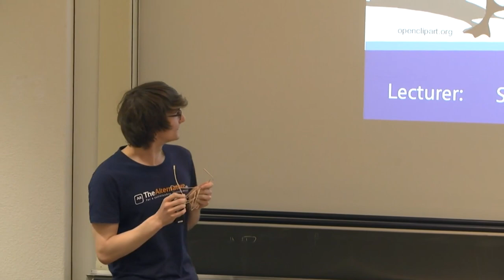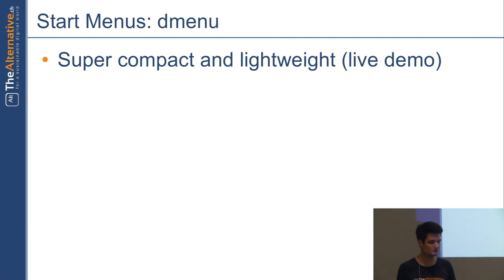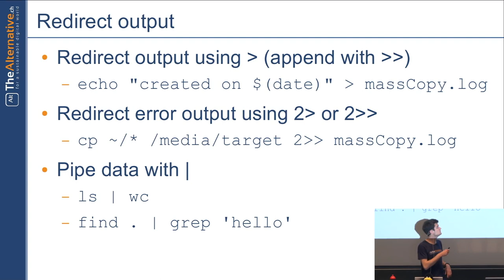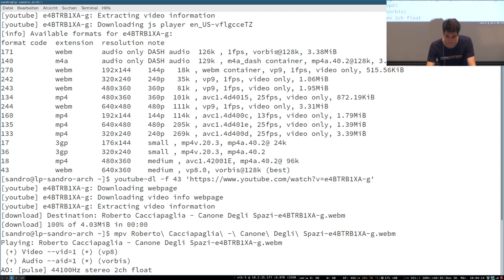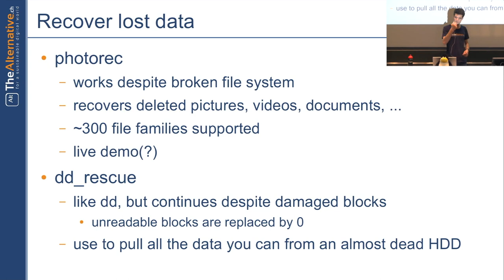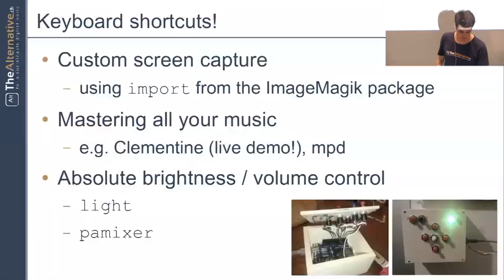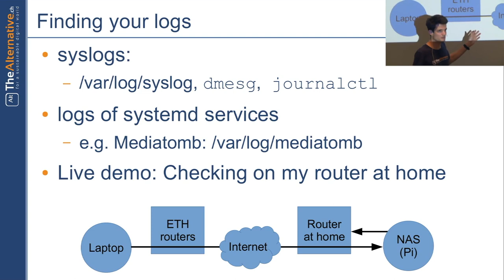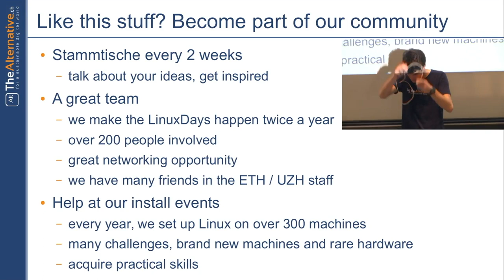The Power of Linux - LinuxDays FS17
In this course, Sandro Kalbermatter shows exciting applications of Linux that will make your digital life easier. We asked people all over the world what they most like about Linux - this course is a synthesis of many of the ideas they returned to us.

Topics covered:
- automatic update and shutdown
- package manager recap
- creating an ad-hoc network
- replacing user interface components (featuring different file managers, launchers, clipboards etc.)
- dd: low-level copying
- setting up the ETH VPN with on-board tools
- downloading videos from youtube with youtube-dl
- keyboard-controlled video viewer: mpv
- DLNA server: rygel
- separating and merging PDFs in the console
- powertop: get energy statistics about your device
- recover deleted data using photorec
- manage your screens using xrandr
- intro to scripting
- process monitoring using top/htop
- remote machine control over SSH (including live demo!)
- rescuing your system using chroot
- filesystem encryption
- and a few more examples

This course is part of the LinuxDays of the student association TheAlternative.ch, the digital arm of [project21]. In the digital age, we want to draw attention to a sustainable interaction with knowledge and culture. We want to encourage usage and comprehension of Free and Open Source Software (also known as FOSS) as an alternative to proprietary software, as well as promote similar open alternatives in other areas.

Our LinuxDays are a series of events designed to introduce Linux to beginners and help those who already have it enhance their knowledge. They are created mainly for users of other operating systems who want to discover and/or eventually switch to Linux. We start all the way from the bottom and guide you on your way up to a safer and more comfortable digital lifestyle.

In our courses, we cover philosophical aspects as well as technical content. Users already familiar to Linux can jump in at any time to learn more about the wonders of Linux and Free Software. During our Install Events, we will personally assist you in installing Linux on your laptop. Don't worry - of course you can keep your existing OS and additionally use Linux if you want to.

After visiting our courses, you will not only have an easy-to-use and efficient operating system on your computer, but also know how to get the best out of it and find more information on your own in case you are enticed with Linux. You don't have to worry about the limits and costs of proprietary software anymore.

All students of Zürich may attend our events for free. In consideration of international participants, all courses are held in English.